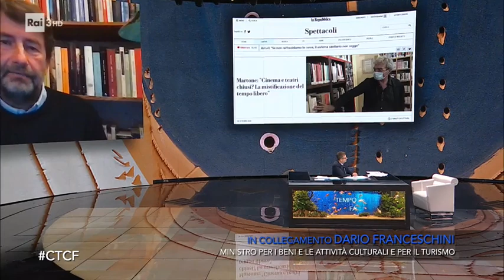Dario Franceschini - Che Tempo Che Fa 01/11/2020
- L'Italia va verso l'ipotesi di chiusura di quasi tutte le attività a causa del diffondersi del Covid, e il settore dello spettacolo e dell'intrattenimento è tra i primi a pagarne le conseguenze. Il Ministro per i Beni e le Attività culturali e per il Turismo Dario Franceschini ne discute, ospite in collegamento di Che Tempo Che Fa, con Fabio Fazio.